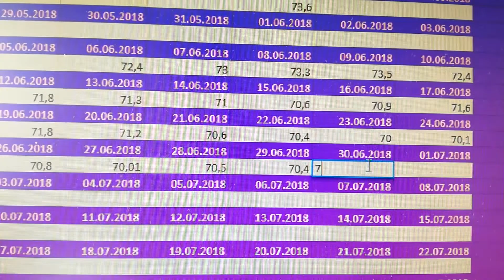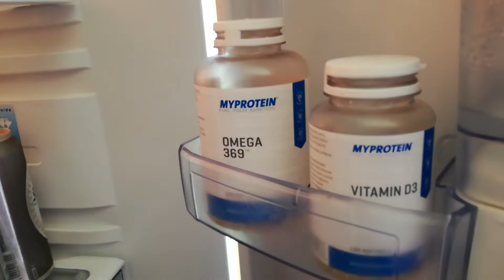July Morning | 1 Мое хранене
След 12 часа сън , мога и още но отивам на работа пак :D
Съжелявам че не можах да снимам слънцето :(
Ако клипа ви е харесал, моля дайте един ЛАЙК 👍,коментирайте✏, и споделете клипа с приятели!